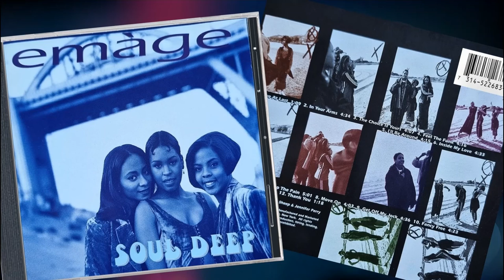Emàge - In Your Arms (1994) HQ smooth R&B/Soul ballad / Pro. Derrick Hall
Emáge was a female R&B group from Oakland, California that consisted of Kimberly Evans, Taura Stinson and my friend Mykah Montgomery (real name Antoinette Marie). Kimberly Evans is currently an actress and going by the name of Brely Evans. She grew up singing in a choir. Taura Stinson is from a strong musical family and a succesful songwriter who have written songs for Kelis, Mary J. Blige, Destiny's Child, as well written songs with long time co-writer, Rapheal Saadiq, including the Grammy Award nominated songs "Good Man" (2012) by Saadiq, and "Show Me The Way" (2005) by Earth, Wind & Fire. Mykah Montgomery is the granddaughter of piano icon Buddy Montgomery and grandniece of West Coast jazz architects Wes and Monk Montgomery, she was surrounded by music but uneducated by the music business. Mykah's solo career began with a 3-song demo agreement through Polygram Records in the early 1990's. Dres (aka Andre Titus, best known as former member of the Hip-Hop group Black Sheep) was looking for a female group. With Dres they cut three songs "Dream With Me", "The Way You Love Me", and "Love Is Blind" all three demos can be found on "Simply Soul Flavas Volume 1" (1998) courtesy of Mark Coddington and Mykah's solo debut CD "Me And U" (2010). Lisa Cortes (then Mercury A&R executive who went on to sue Mercury records for sexual and racial discrimination in 1996) loved what she heard so the girls went on to sign to Dres' label One Love/Mercury a couple month later. The trio received an advance payment of $10.000,00 each and the girls moved to New York City to record the album. While in NYC they ran out of money fast because their lawyer failed to advice the girls to be paid per diem as such it was never contractual agreed. Emáge wrote most of the songs on the debut album which took 8-10 month to complete. It debuted with an interpretation of Black Sheep's "The Choice Is Yours." The song was also a tribute to One Love Records founder Dres of Black Sheep. Here's is a track of Emáge solo CD "Soul Deep" entitled "In Your Arms" a lovely ballad produced by R&B keyboardist, drummer, songwriter, producer, Derrick Hall, based in the Bay Area. Enjoy!